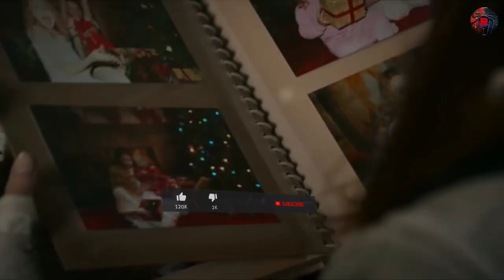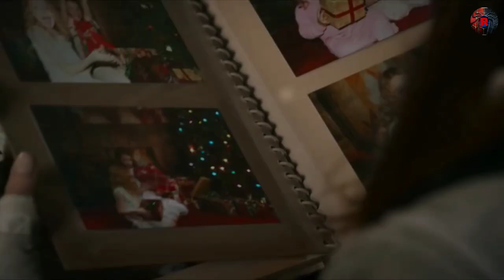BLACK widow Tamil Movie REVIEW Critics (தமிழ்)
Rocketpedia

Natasha Romanoff, aka Black Widow, confronts the darker parts of her ledger when a dangerous conspiracy with ties to her past arises. Pursued by a force that will stop at nothing to bring her down, Natasha must deal with her history as a spy, and the broken relationships left in her wake long before she became an Avenger.

Telegram join now :Rocketpedia

We will  make more intersting videos on the way
keep watching  dudes...